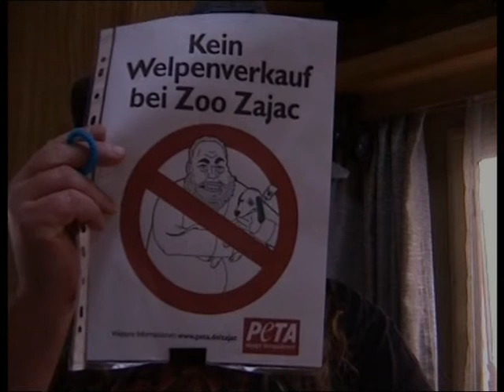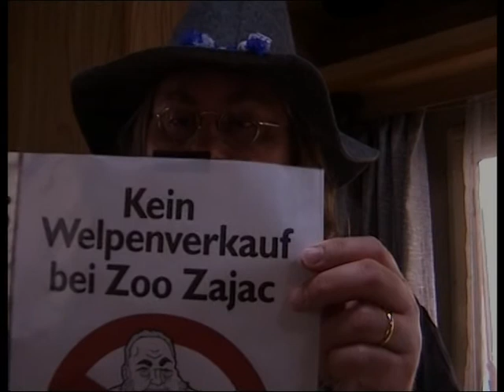Hundeschule Froitzheim - Welpenverkauf bei Zoo Zajac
Nachdenkliches zum geplanten Welpenverkauf bei Zoo Zajac.